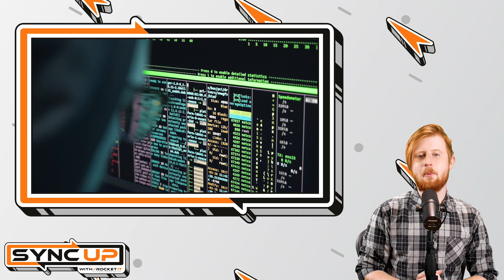New Bills Boost Cybersecurity of Small Businesses | Sync Up With Rocket IT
For years, when it came to cybersecurity, many people were under the impression that hackers were only after large corporations. But in 2021, as 50 percent of cyberattacks now target small businesses, the House recently passed two bills to help the leaders of these organizations re-address their cybersecurity infrastructures. We’ll take a look at the details of each pending legislation as we sit down and Sync Up with Rocket IT’s weekly technology update.

Sync Up With This Week’s Technology News

In this episode, you’ll hear about:
Details on the Small Business Administration’s Cyber Awareness Act
Updates U.S. Small Business Development Centers
How the Cyber Training Act is providing free resources to small businesses
The Small Business Center’s cyber training reimbursement program
When you can expect these new bills to pass the Senate